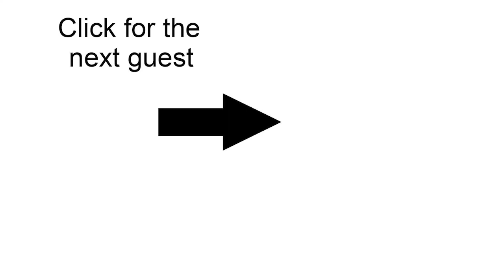Claire Zai - OWN YOUR STRENGTHS | Smart Athlete Podcast Ep. 59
Today I sit down with competitive powerlifter, powerlifting and strength coach, and clinical research coordinator at the Geneiva Foundation in the Gate Lab, Claire Zai.

She shares with me what she does in the Gait Lab and some of her responsibilities.

Claire also tells me about her future plans and goals.

We discuss the basics of what competitive powerlifting is and how a competition is scored as well as some of the basic strategy.

Claire gives me a rundown on one of the topics she's passionate about: periods. And why taking periods into account matters in terms of women's strength training and competition.